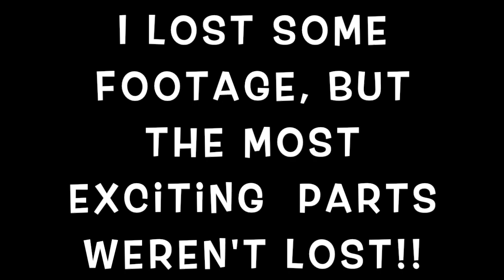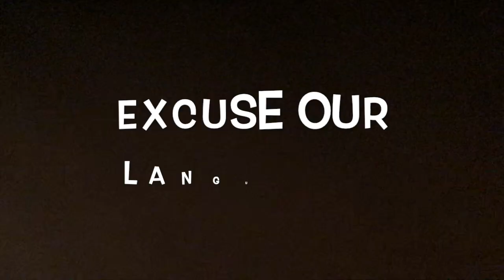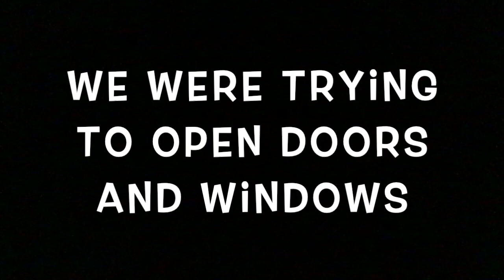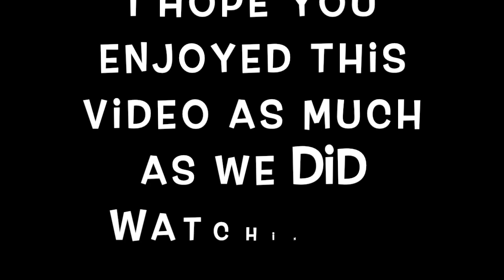Bryan's 38th Birthday! I almost burned the house down!!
Hey guys! I literally almost started a fire lighting cake sparklers for Bryan's birthday cake!!! The package said indoor/outdoor safe! That's what I get for buying them on Ebay!! Anyway, I hope you all enjoy this video as much as we did watching the playback! It really has added to lasting memories that my family and I are creating together. I hope you all had a great Thanksgiving!

Cake Sparklers (I recommend outdoor use only)
Happy B-Day Mylar Balloons
Anchor Ribbon (similar)